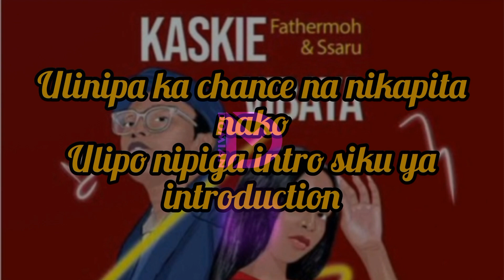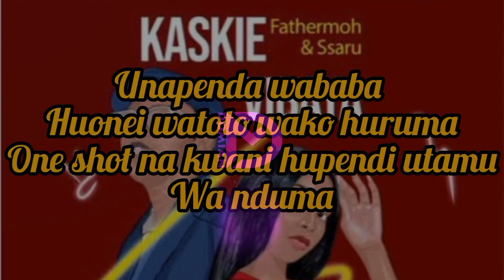FATHERMOH & SSARU KASKIE VIBAYA OFFICIAL LYRICS